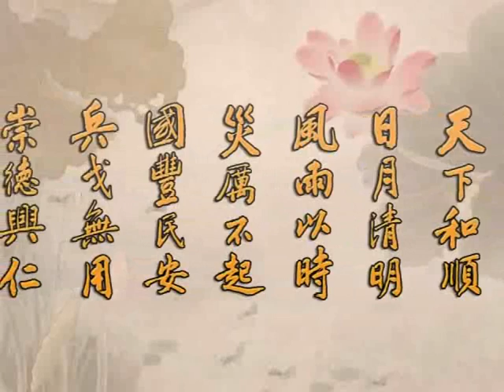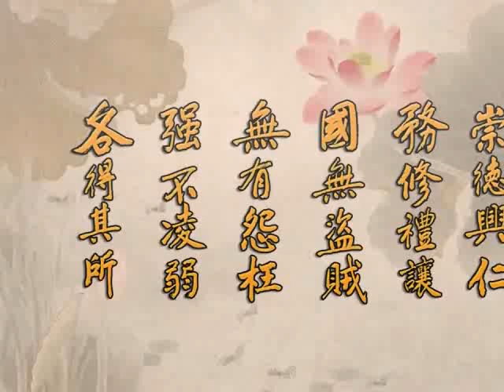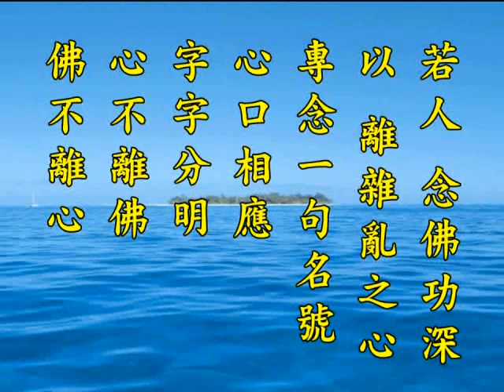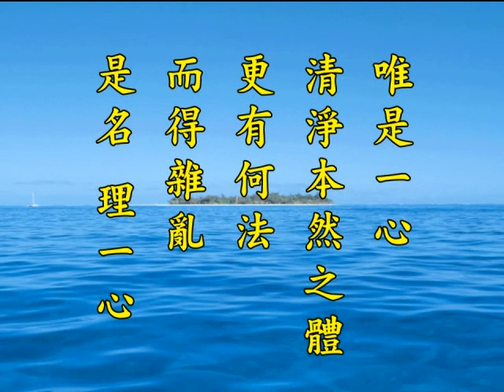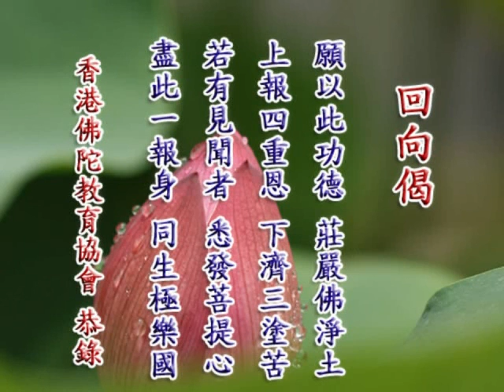2014净土大经科註 净空老法师主讲25